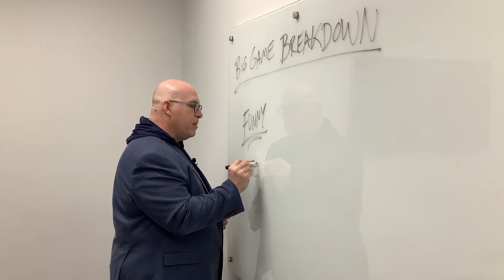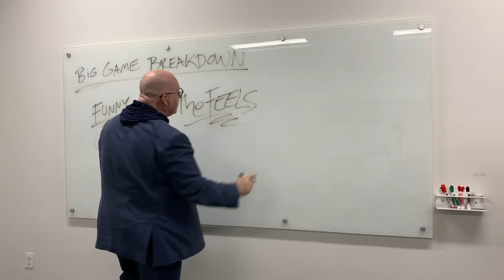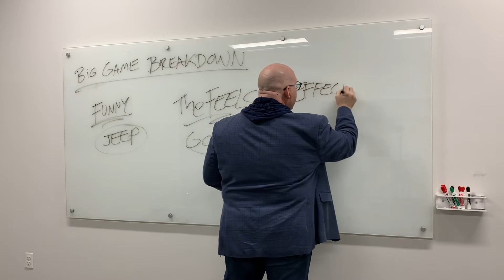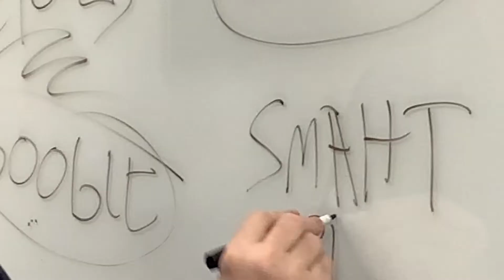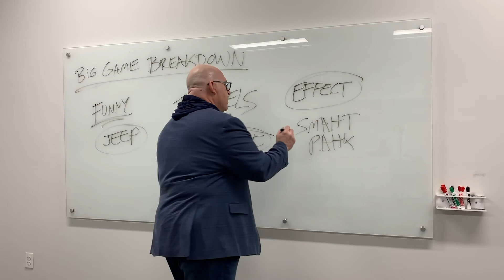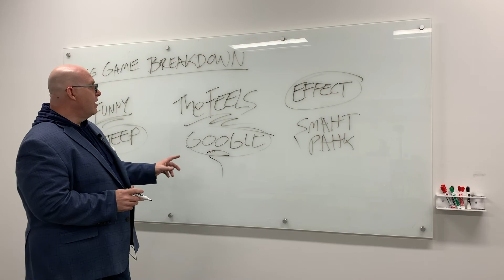AW Vlog - 2020 Big Game Breakdown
AW Creative Director, Bryan Hynes shares his thoughts on the spots, the trends and the effectiveness of this years big  game ads.